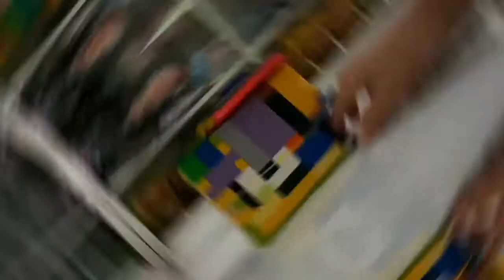LEGO Left Display Coke And ELLI Machine - +918282£1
HEY GUYS CHECK OUT THIS EPISODE WITH THE BEST ACTOR ON JUNE ACTION SHOW THAT WILL MAKE YOU FEEL BETTER MACHINE

Song:

In My Way by Jfarr & Tomatow

Track:

Wanted by Vinze